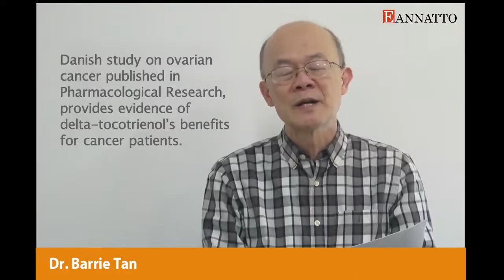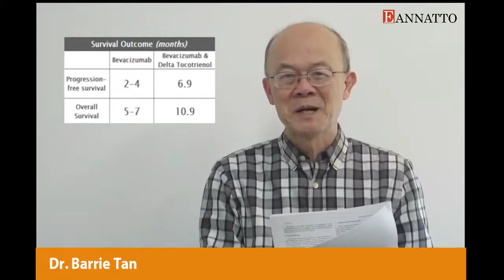Wellness Extract - Dr. Barrie Tan: Promising study results for Ovarian Cancer Patients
Dr. Barrie Tan takes us through his discovery of Tocotrienols from the Annatto Plant which are Tocopherol Free and discusses the results of a recently published study. This study was conducted on Ovarian Cancer patients and it provides evidence of delta tocotrienols’ benefits for cancer patients. Overall, the results suggest that delta Tocotrienol in combination with standard therapy increased survival in refractory Ovarian Cancer patients.